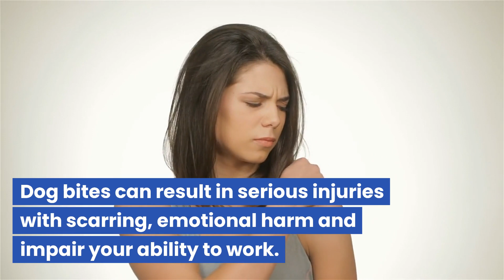Lakewood Dog Bite Lawyer | Front Range Injury Attorneys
Personal injury lawyers with a proven track record:
Front Range Injury Attorneys
2590 Welton Street, Suite 200

How A Lakewood Dog Bite Attorney Can Help
Any kind of accident or injury claim can benefit from your hiring a Lakewood personal injury attorney. It is even more crucial to defend yourself by engaging a lawyer if your injuries are severe, such as disfigurement or permanent scars from a dog attack. Your attorney can conduct an investigation into the dog attack, gather proof, and manage the claims procedure on your behalf.

An insurance company is more likely to take advantage of you if you don’t engage a Lakewood personal injury attorney. As a result, you might accept an insurance settlement that significantly understates your losses. You can fight for the monetary damages (compensation) your family needs to go forward with an attorney by your side.

What Damages Can I Recover For A Dog Bite Under Colorado Law?
The exact manner in which the assault has affected your life will determine the damages that you may be eligible to receive during a Colorado dog bite injury claim. When filing a dog bite injury claim, our Lakewood dog bite attorneys can assist you in compiling a detailed list of all of your losses that are compensable, including:

Past and future medical expenses
Lost wages
Pain and suffering
Emotional distress
Lost quality of life
Property damage
Out of pocket costs
Front Range Injury Attorneys’ Lakewood dog bite attorneys will take whatever steps are necessary to obtain just and complete monetary restitution for the losses you sustained as a result of a dangerous dog. We are able to determine the value of your injury claim with accuracy, safeguard you from lowball settlement offers, and thwart insurers’ nefarious schemes.